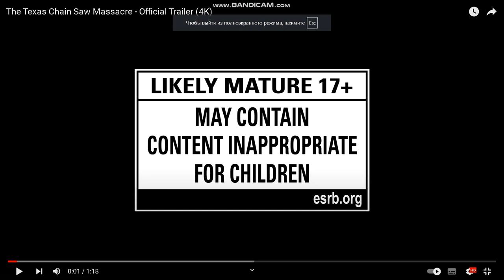The Texas Chain Saw Massacre - Official Trailer (4K)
Gun Interactive, creators of Friday the 13th: The Game, and Sumo Nottingham are excited to announce The Texas Chain Saw Massacre, an authentic gaming experience based on the groundbreaking 1974 film.

ESRB Rating Pending.

THE TEXAS CHAINSAW MASSACRE® and all related characters, places, names and other indicia are trademarks of Vortex, Inc./Kim Henkel/Tobe Hooper.